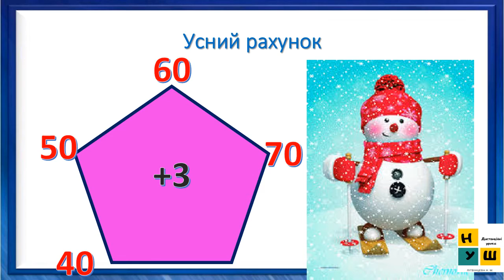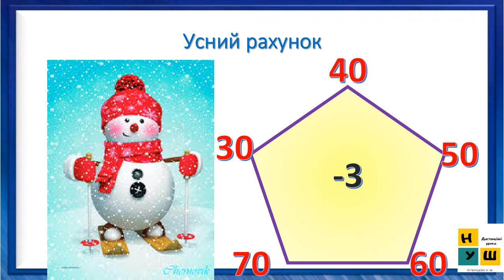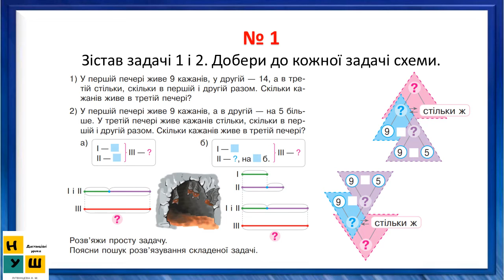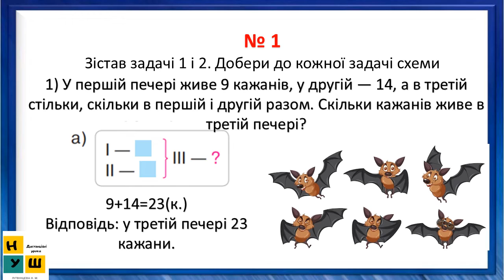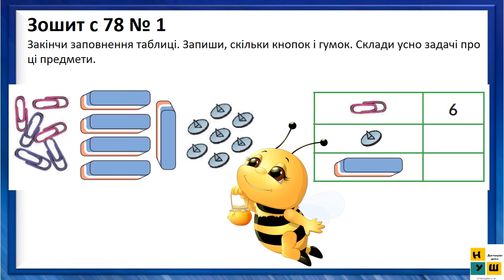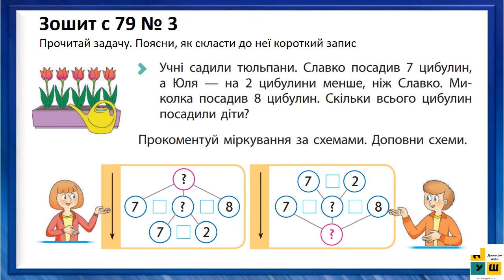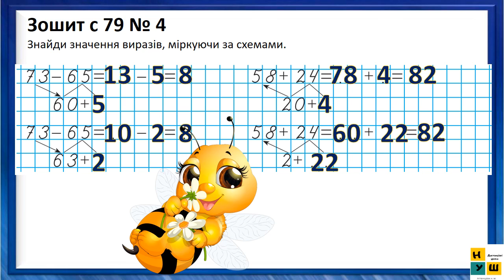Математика 2 клас урок 87 РОЗВ’ЯЗУЄМО ЗАДАЧІ НА ЗНАХОДЖЕННЯ ТРЕТЬОГО ЧИСЛА